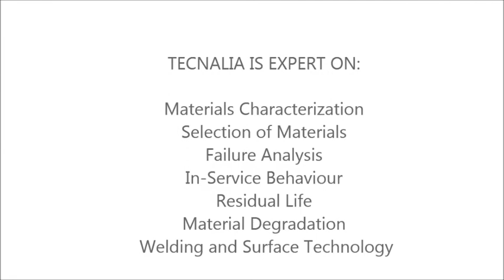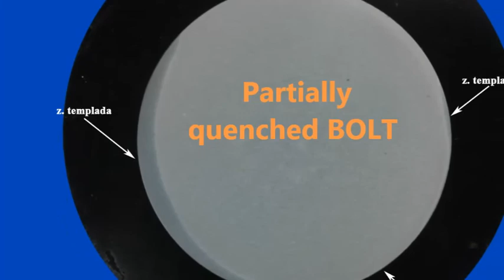Material testing and Failure Analysis for Wind Power Sector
TECNALIA provides comprehensive materials testing capabilities to provide you with the guarantees you need on safety, quality and performance.
Our materials testing capabilities for the wind energy industries include materials characterization, materials selection and failure analysis. Covering metals, composites, polymers and other materials. TECNALIA gives you the answers you need on material properties, performance, strength, welding process, durability and corrosion. Our experts will support you through all materials testing procedures, giving you the answers you need on materials performance.

TECNALIA´s expertise covers a diverse range of materials testing services, including: mechanical testing, chemical analysis, metallurgical testing, failure analysis, residual life, in-service behavior, welding technical assistance, environmental and durability and corrosion analysis. Ensure materials are performing to your expectations, and more importantly, to your customer's expectations.